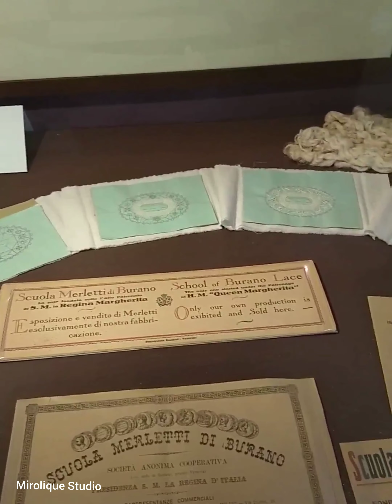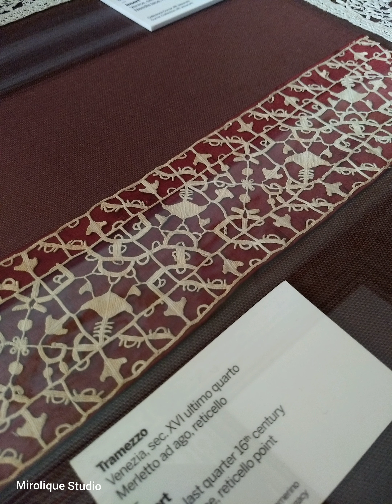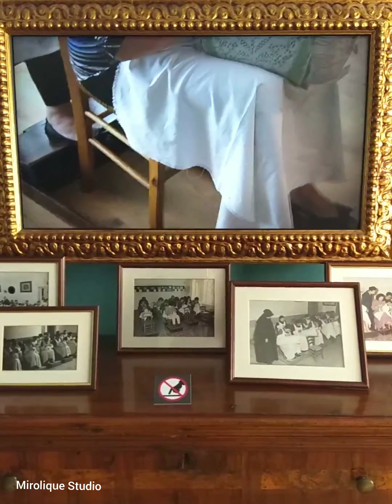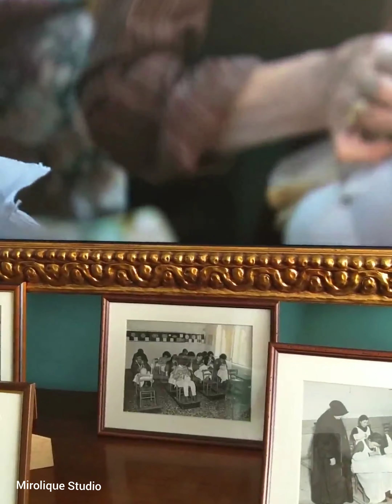Музей кружева на острове Бурано (Италия)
Один из значимых для меня дней - посещение музея игольного кружева на острове Бурано (Венеция, Италия). Ведь именно в Венеции зародилось ретичелло и очень быстро завоевало весь мир.